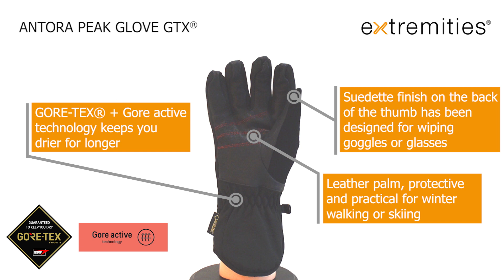Antora Peak GTX Glove | Extremities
The Antora Peak Glove is a high specification lightweight waterproof winter glove ideal for winter walking or skiing.